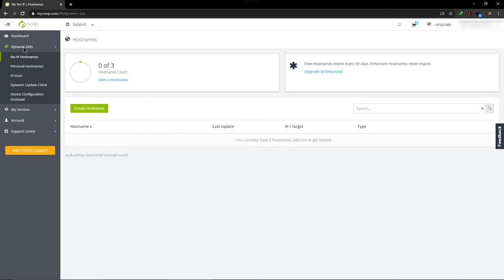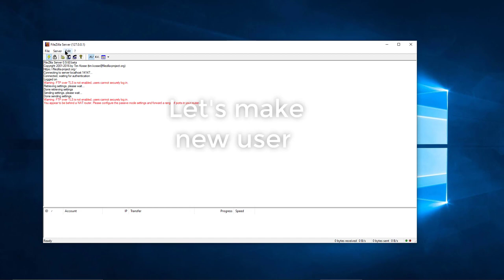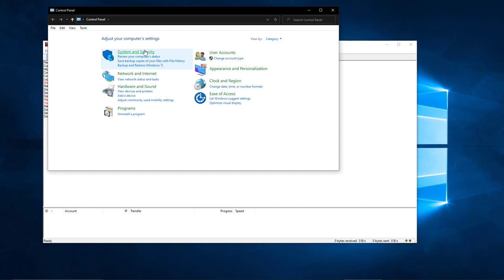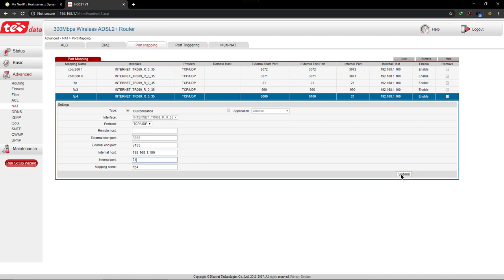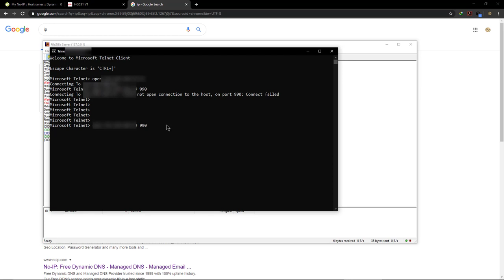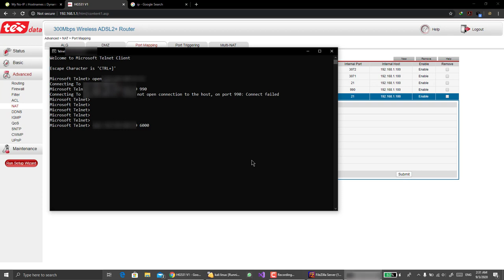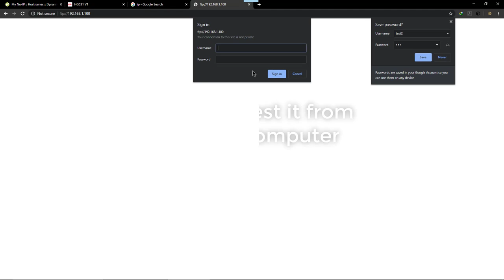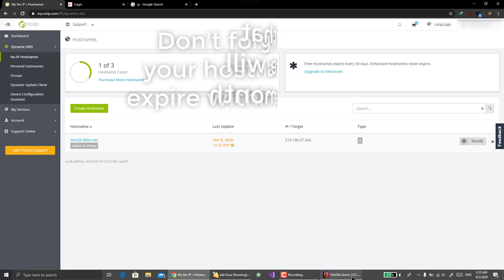Creating Ftp Server using FileZilla Server